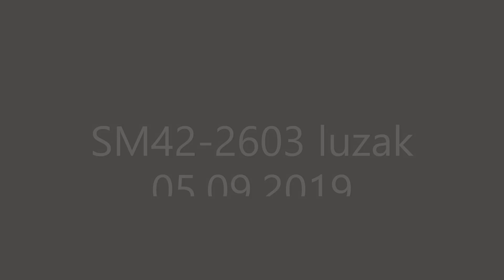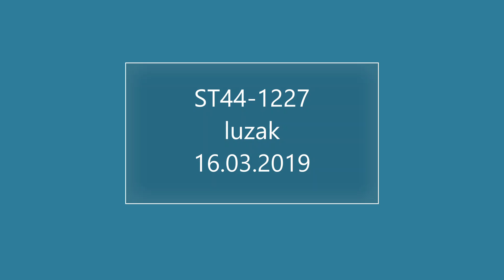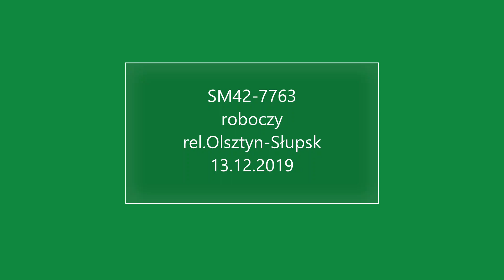Luzaki i inne krótkie zestawienia odc.19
W rolach głównych występują:
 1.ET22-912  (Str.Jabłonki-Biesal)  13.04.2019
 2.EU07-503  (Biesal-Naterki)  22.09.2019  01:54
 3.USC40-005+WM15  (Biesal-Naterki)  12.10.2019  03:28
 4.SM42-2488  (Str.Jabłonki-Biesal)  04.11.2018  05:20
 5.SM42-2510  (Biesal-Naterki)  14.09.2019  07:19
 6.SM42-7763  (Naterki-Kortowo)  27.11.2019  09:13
 7.SM42-2603  (Naterki-Olsztyn Gł.) 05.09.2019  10:30
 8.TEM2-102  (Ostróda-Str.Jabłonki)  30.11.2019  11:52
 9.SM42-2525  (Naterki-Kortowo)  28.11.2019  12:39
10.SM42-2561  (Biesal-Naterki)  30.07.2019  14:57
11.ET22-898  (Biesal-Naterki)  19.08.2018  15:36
12.ST44-1227  (Naterki-Olsztyn Gł.)  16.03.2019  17:12
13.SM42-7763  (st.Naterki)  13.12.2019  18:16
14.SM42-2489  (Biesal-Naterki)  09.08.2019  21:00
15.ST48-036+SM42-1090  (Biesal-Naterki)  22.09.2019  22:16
16.WM15A  (st.Iława Gł.)  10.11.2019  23:53
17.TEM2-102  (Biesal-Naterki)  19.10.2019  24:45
18.ST48-010  (Iława Gł.-Redaki)  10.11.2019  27:16